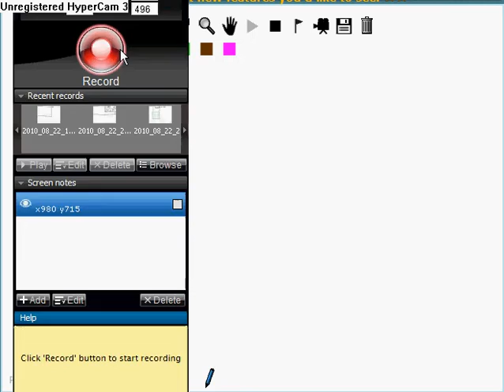line rider gun